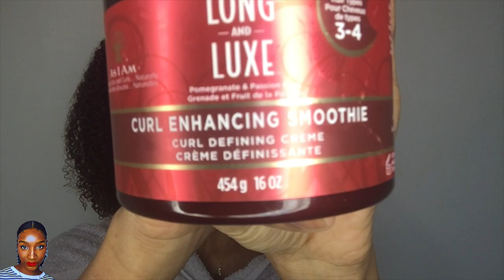Cream Stylers For Low Porosity Curly Hair In The Winter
MONDAYS, THURSDAYS 2:30PM GMT AND SATURDAYS 11AM GMT.

WATCH ME IN 1080P FOR THE BEST QUALITY ◀️◀️◀️◀️

🖤 Products Used:

 As I Am | Long and Luxe | Curl Enhancing Smoothie 16oz

Not Your Mother's Kinky Moves Curl Defining Hair Cream 120 ml

🙋🏽‍♀️ 💞 ✨ K E E P   T R A C K   O F   M E   O N   S O C I A L   M E D I A:

• Track Info:

Intro song
🖤 Gift wrapped By Ballpoint